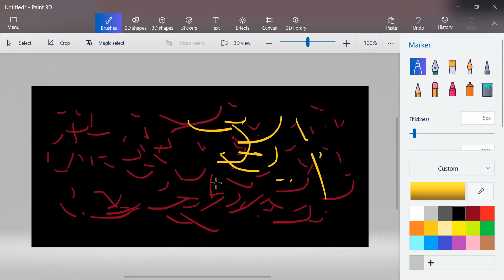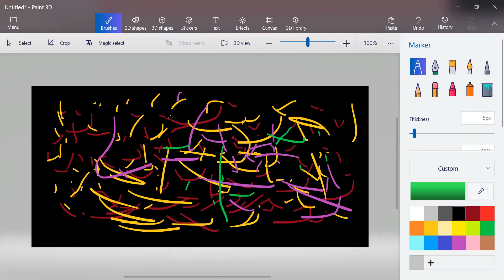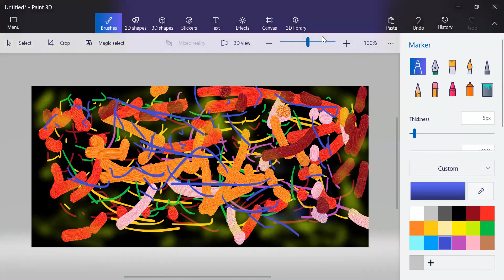Music 20221210 / quickset foraminiferous : an original composition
Piano & Brass Ensemble